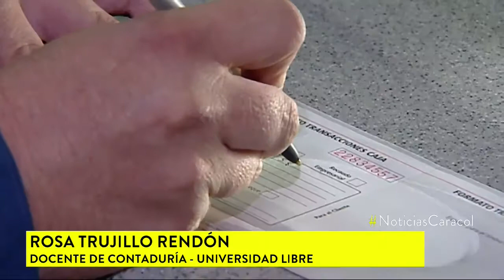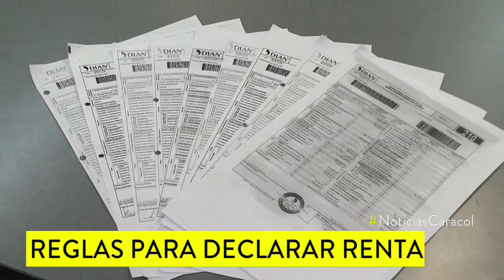¿Le toca pagar la declaración y la plata no le alcanza? | Noticias Caracol & Universidad Libre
Sepa también cuáles son las reglas y las consecuencias de no declarar, o de hacerlo mal.